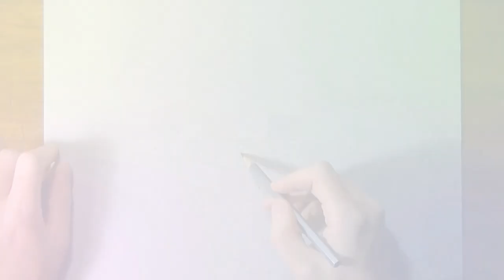Mars chocolate - Speed drawing | CreativeStation Exclusive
Note: CreativeStation got rights to publish this video from the maker of this video. If this video belongs to you and you never authorized this video to go live or if there is materials that has been used in this video that belongs to you and was used with out your permission, imedeately contact us and we will remove this video.

CreativeStation Team